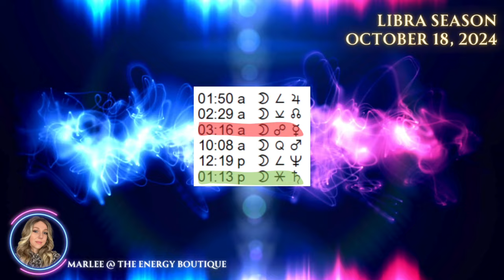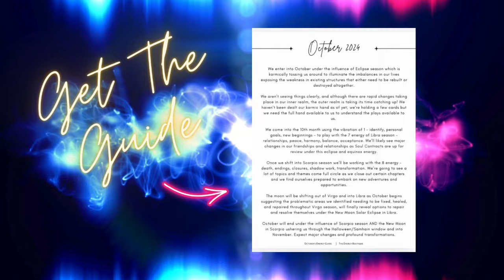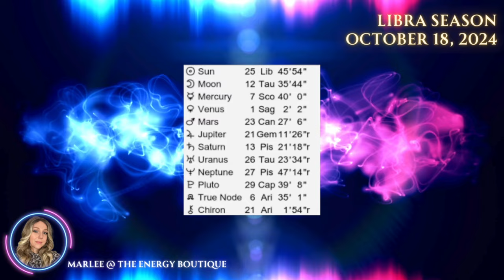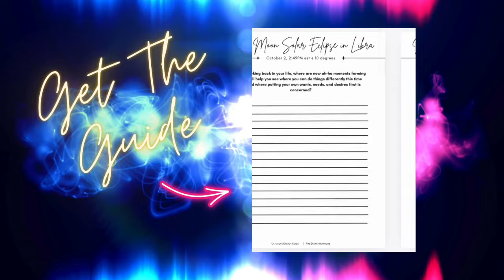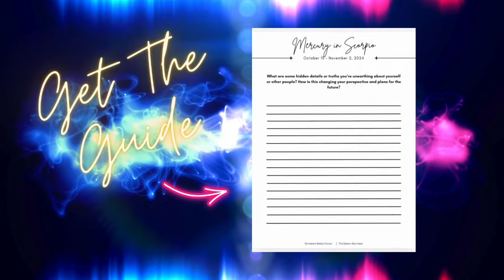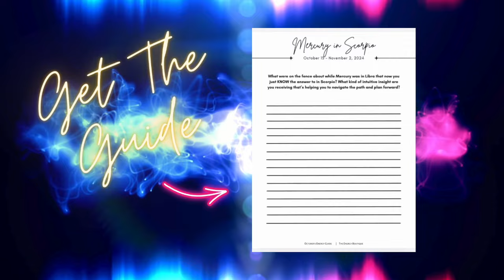ENERGY FORECAST: OCTOBER 18, 2024